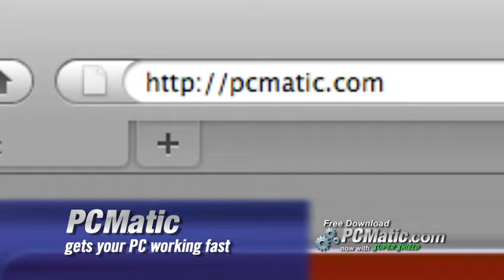PC Matic - American Patriot (HD)